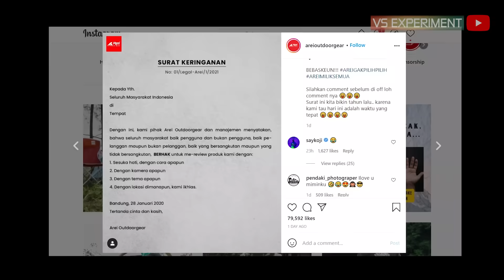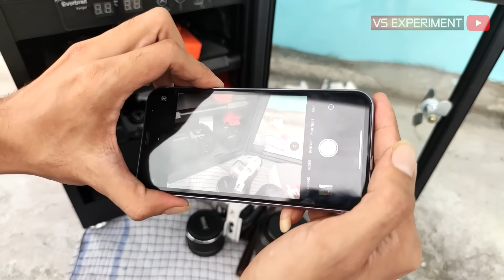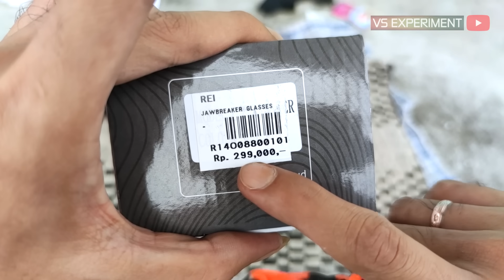REVIEW KACAMATA SEPEDA AREI Versi Sesuka Hati (Bukan Eiger ya)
Menanggapi surat keringanan Arei Outdoorgear Nomor 01/Legal-Arei/2021 tentang surat keringanan Arei (bukan surat keberatan Eiger ya) untuk review kacamata Arei (bukan Eiger Kerato ya inget), berikut review kacamata sepeda Arei, secara:
1) Sesuka hati, dengan cara apapun
2) Dengan kamera apapun
3) Dengan tema apapun
4) Dengan lokasi dimanapun
Terima kasih.

Dukung channel ini agar berkembang. Thanks :)